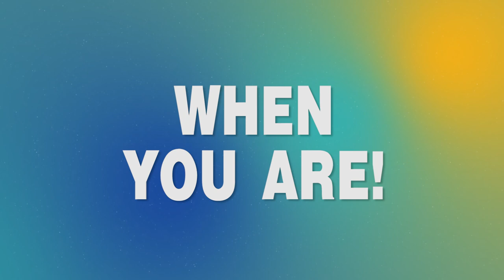2021/2022 Season Trailer | FIS Cross Country